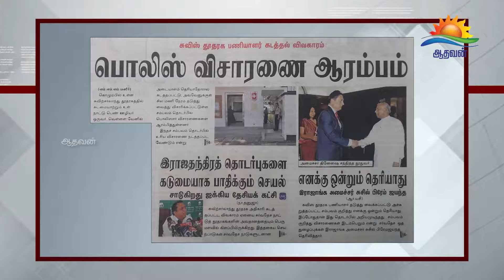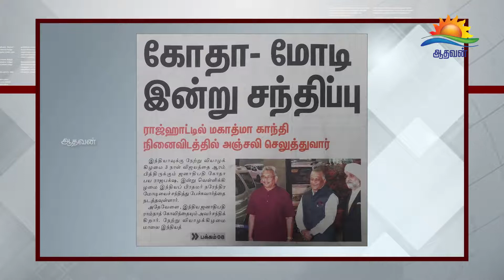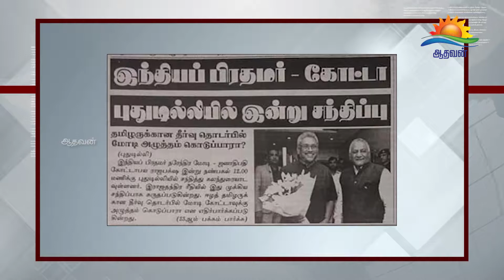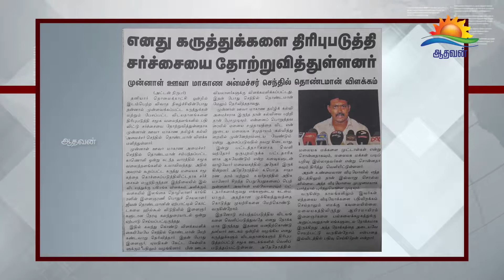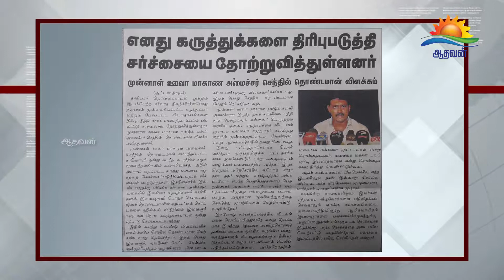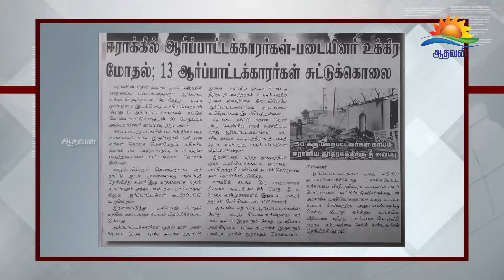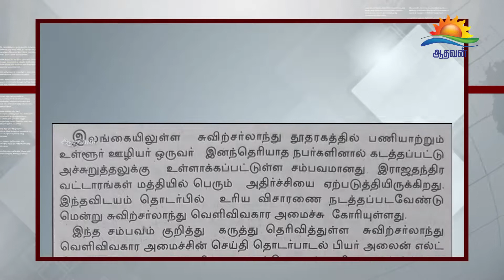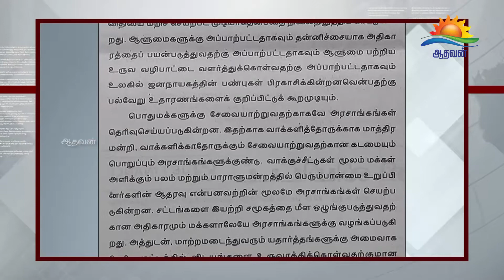29-11-2019 பத்திரிகை கண்ணோட்டம்